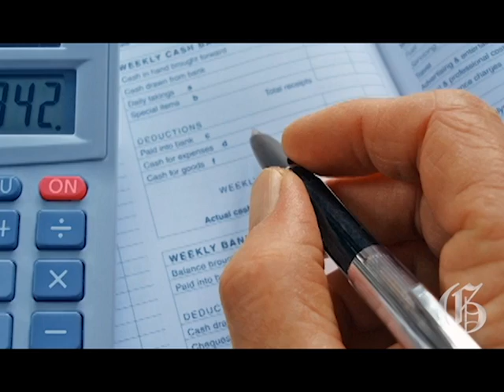US tax law explained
Tax experts Tasha Manley and Allison Peart sat down with The Gleaner to explain the Foreign Accounts Tax Compliance Act, which will affect some Jamaicans.